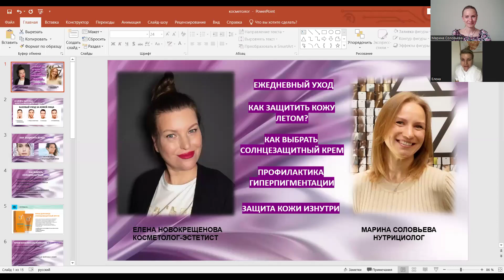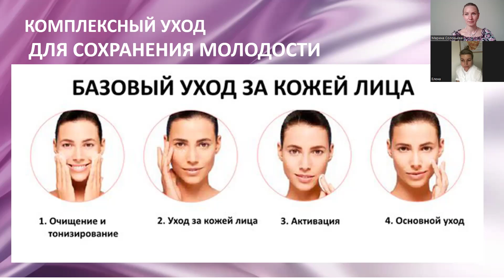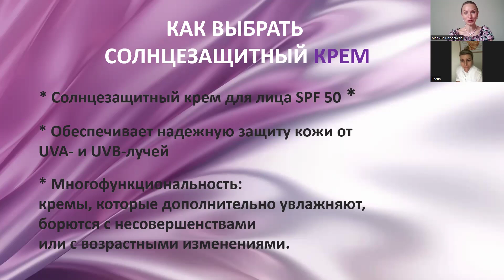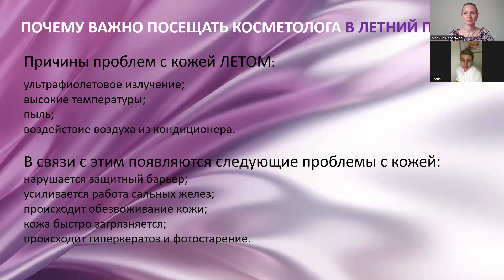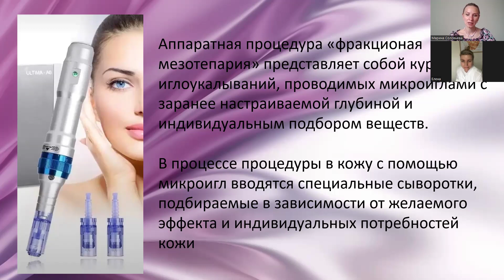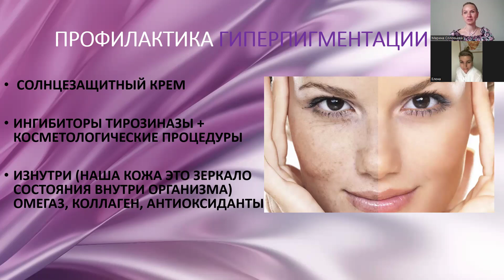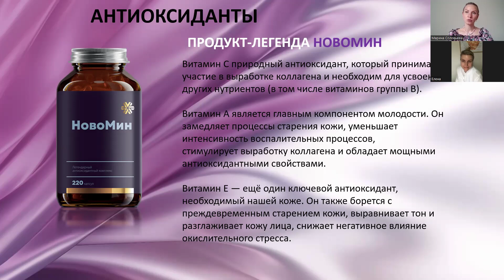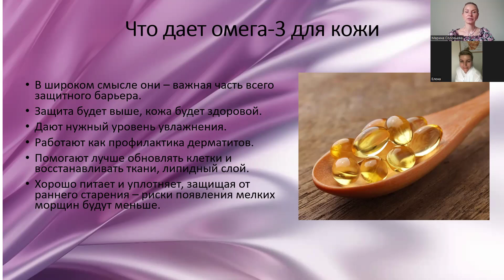Как защитить кожу летом. Пигментация. Как выбрать солнцезащитный крем. Рекомендует косметолог.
В этом видео разобрали важные вопросы по уходу за кожей в летний сезон с косметологом-эстетистом Еленой.
Рассмотрели разные варианты защиты кожи от пигментации, а так же прошлись по биодобавкам, чтобы усилить защиту кожи изнутри.

Для многих наступление лета означает, что можно прекратить пить витамины и различные добавки, ведь вокруг столько свежих фруктов, овощей и ягод. Но есть несколько важных “но”, о которых нужно помнить.

Первое — это то, что не все питательные вещества, которые есть в еде, полноценно усваиваются. Более того, нужно понимать, что из-за многовековой селекции фрукты и овощи, которые попадают к нам на стол, содержат меньше витаминов и минералов.

Второе — солнце, которое мы так ждем весь год, является не только источником витамина D, но и причиной оксидативного стресса для нашей кожи, из-за которого разрушается коллаген.

Задавайте вопросы. Пишите комментарии.

Связь со мной, консультация,информация, как приобрести продукт 😉